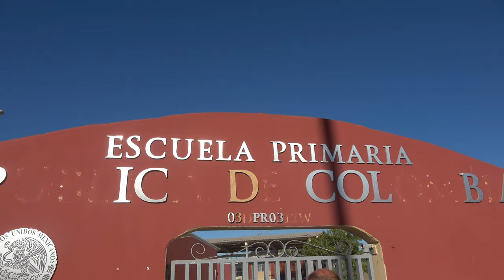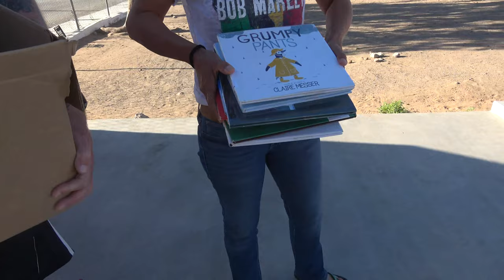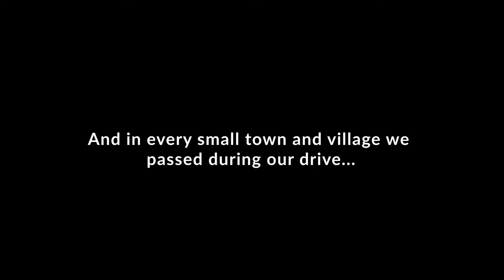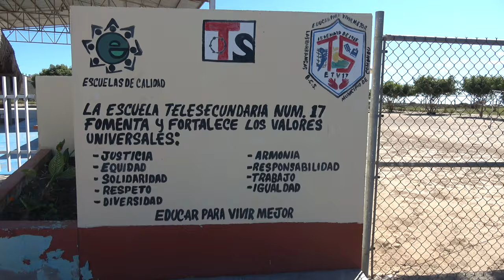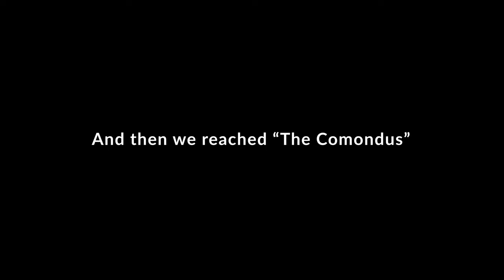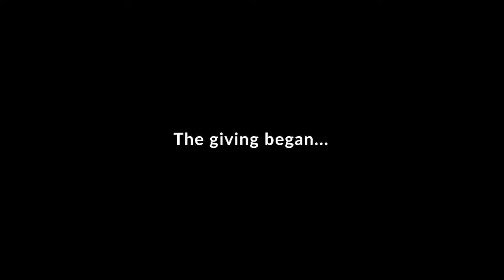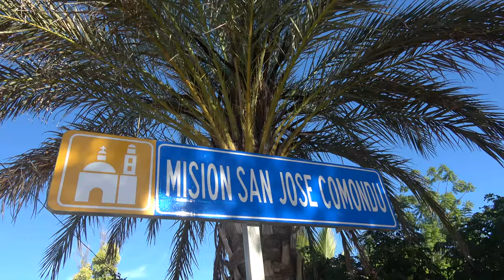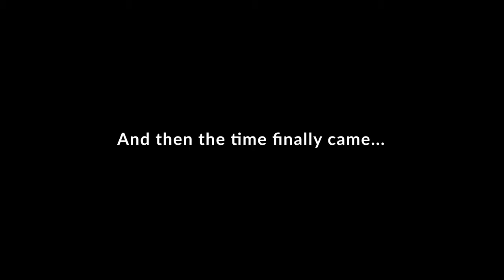CtW 68 // Exploring Less Visited Parts of Baja And Helping Others // Truck Camper Living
We love serving others as we travel. So meeting Steve was a fortuitous blessing on our mission to connect other travelers with simple ways to serve local communities in Baja.

Join us as we travel with Steve through some of the less-traveled places in Baja. From La Purisima to the Comondus and all the way south to the city of La Paz!

No doubt you'll see just how easy it is to serve others as you travel to incredibly beautiful places and meet amazing people along the way.